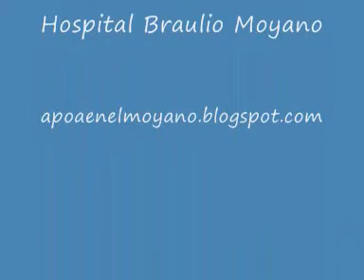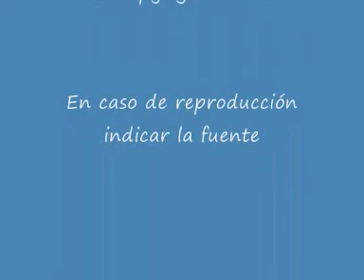Marcelo Pretto con Aca Seca para el Taller de Poesía - Hospital Moyano (parte 7 de 8)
- Marcelo Pretto (de Brasil) con el Grupo Aca Seca en el Complejo Cultural 25 de Mayo en el marco del Encuentro "Músicas del Sur 2" el miércoles 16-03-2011 - Taller de Poesía de la Asociación de Poetas Argentinos (APOA) en el Hospital Braulio Moyano.